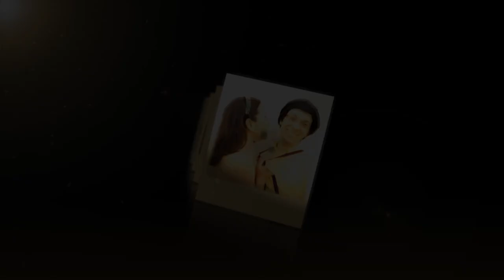Manuela e Rui - Love is Strange (Trailer)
Uns noivos muito divertidos, uma pitada de alegria e com um pézinho de dança se faz o trailer para um casamento com imensa diversão realizado no dia 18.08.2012. Ansiosos para verem o que se segue?
Video: João Machado e Andreia Marquês
Locais: Jardim Botânico de Coimbra